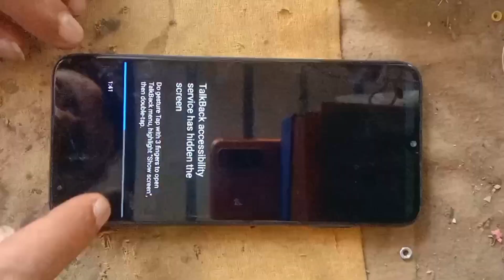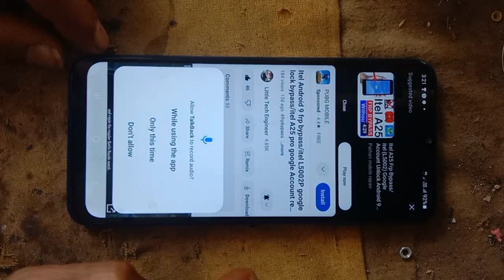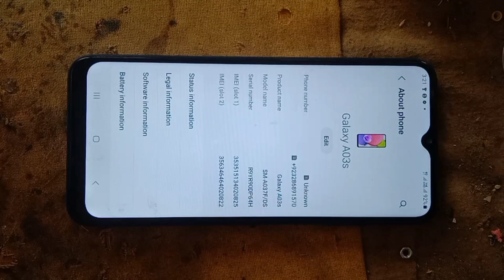All Android Samsung Galaxy. Talkback Accessibility services has hidden The Screen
GalaxyTalkBack Talkback Accessibility services has hidden The Screen off disable fix